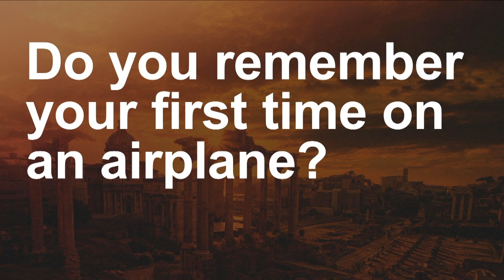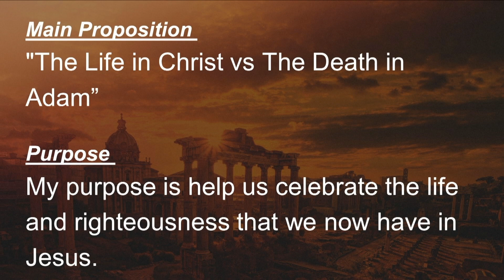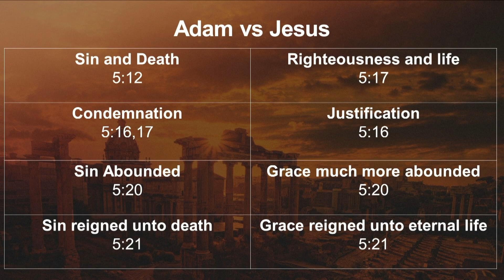Relentless Grace | Romans